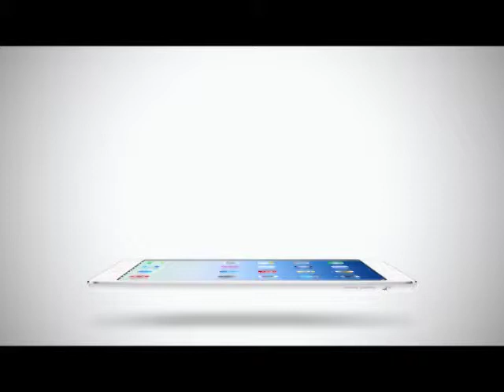Room Service News | 05-06-2558 บอส รับ ตื่นเต้น